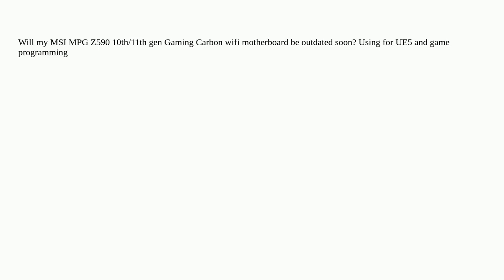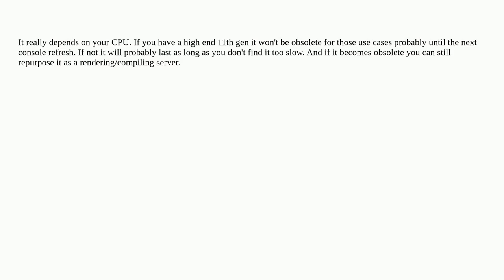Hardwarerecs: Should I toss my MSI z590 motherboard and start over?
Should I toss my MSI z590 motherboard and start over?

A special thanks goes out to the community

  motherboard processor